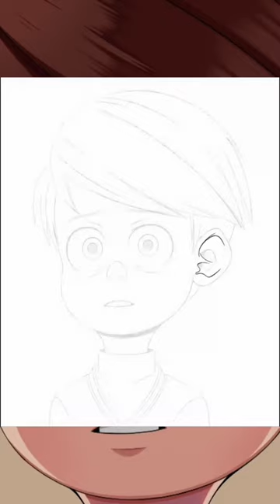𝗗𝗿𝗮𝘄𝗶𝗻𝗴 𝗠𝗶𝗸𝗲 𝗬𝗮𝗴𝗼𝗼𝗯𝗶𝗮𝗻 ✨️🖌️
Meet The Robinsons was one of my favorite movies to watch as a kid. I always felt bad for goob. :(

Socials:
leisaige.carrd.co/